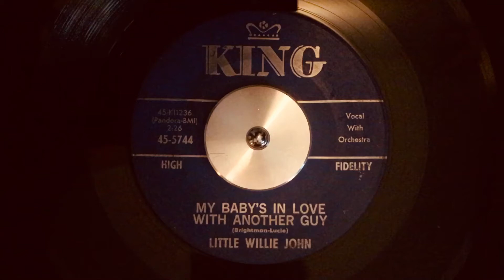Little Willie John- My Baby’s In Love With Another Guy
King Records 45-5744
Released 1963